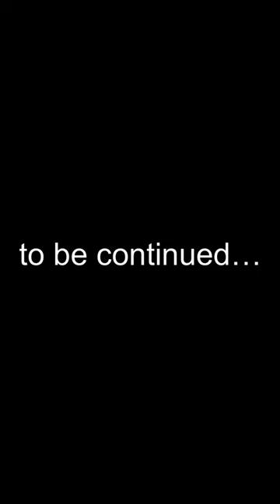Tesla Autopilot and iUjex Test Flight. Part 1 | Official Trailer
Funny and Scary Moments.